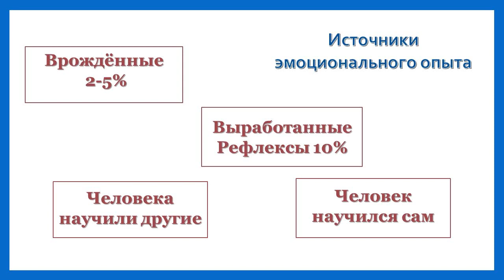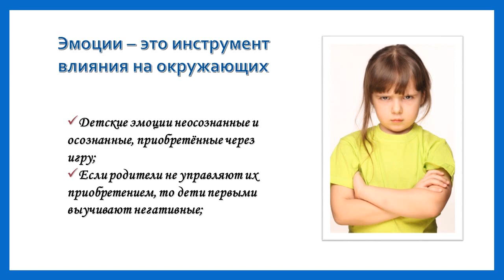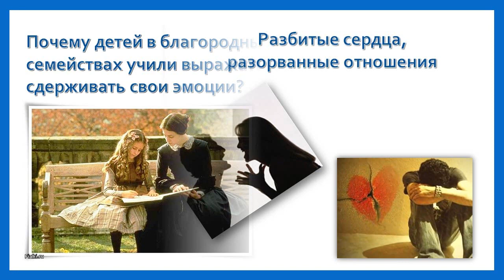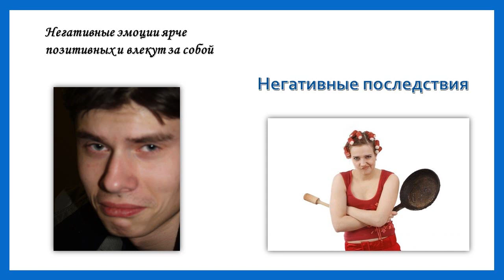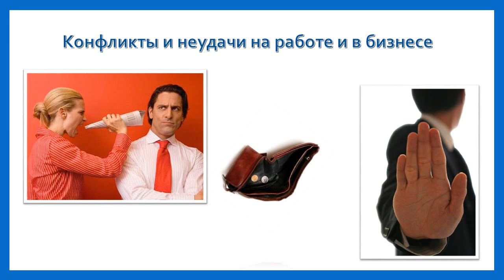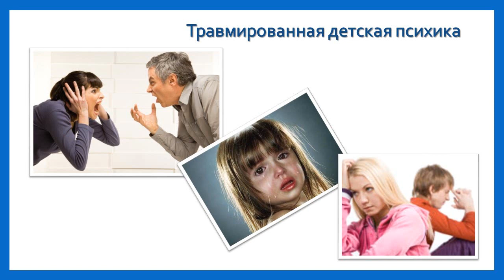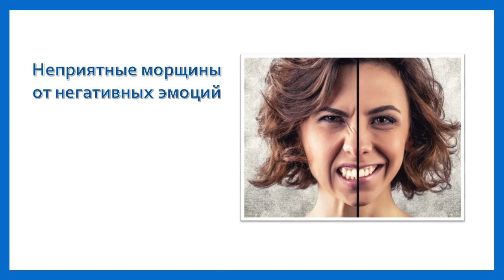Откуда берутся эмоции и почему важно научиться ими управлять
Когда и таким образом мы начинаем проявлять эмоции? В детстве, с первых дней жизни ребёнок уже выражает своим видом и голосовыми сигналами парочку эмоций: удовольствие и неудовольствие.

Но постепенно их количество увеличивается. Детские эмоции и неосознанные и осознанные, приобретаются через игру. Если родители не управляют их приобретением, то дети первыми выучивают негативные.

А взрослые зачастую теряют способность выражать и читать эмоции. К чему это приводит? Негативные эмоции ярче позитивных и влекут за собой токсичные последствия. В видео рассказываю подробно какие именно.

1. Что такое эмоции и откуда они берутся?
2. Каковы последствия неумения выражать и читать эмоции?
3. Что дают знания по управлению эмоциями и почему этому надо учиться?
4. Одна из техник управления эмоциями - игра в радость.

Управлять эмоциями полезно и ВЫГОДНО. Недаром в благородных семействах было принято учить детей выражать и сдерживать эмоции. Понятно, что возникшие эмоции отражаются на выражении лица и в теле.

Но оказывается и наоборот!
Изменения в мимике и теле вызывают эмоцию внутри нас.

Каждому полезно освоить навык управления своими эмоциями и использовать эмоции, как инструмент влияния на зрителей и слушателей!